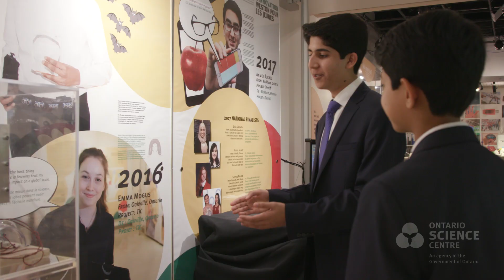2018 Weston Youth Innovation Award | Danish Mahmood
15-year-old Danish Mahmood received the 2018 Weston Youth Innovation Award. Presented annually to a Canadian innovator between 14 and 18, the award recognizes the creative application of science and technology towards solving a real-world problem.

Could you be the 2019 first place recipient? It comes with a $15,000 cash prize!